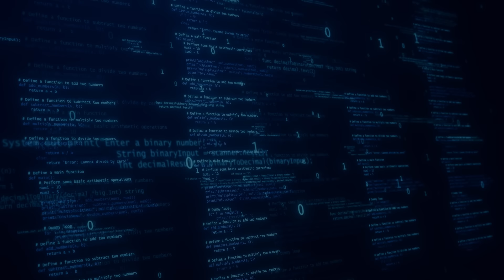Amphenol COM-HPC board-to-board interconnect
Amphenol’s COM-HPC board-to-board interconnects are designed for the most demanding applications. High bandwidth protocols like PCIe are supported at up to 32Gbps, while also carrying 150W of power to an application processor like an Intel Core.